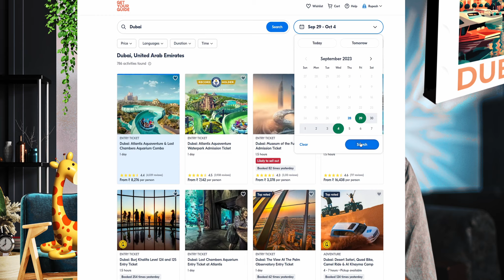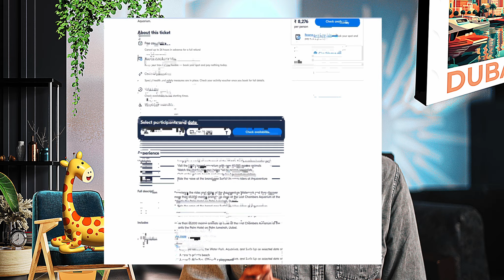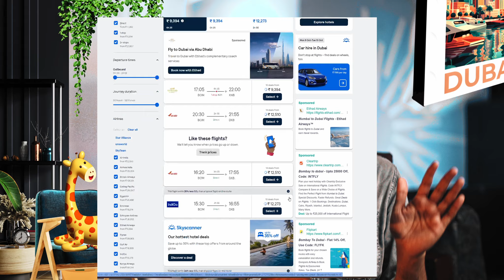Dubai Budget Trip - Complete Guide , Where to Stay, Visa , Taxi , Top Activities in Dubai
I discuss about following places for stay in Dubai :
Deira
Bur Dubai
Down Town
Jumeirah Beach
Palm Jumeirah
Dubai Marina

I discuss everything through Maps

I also discuss about following Dubai activates :
Amusement Park
Beach
Museum
Garden Park
Adventure Sports
Boating Cruises
Skiing
Wildlife Safari

Attractions
Dhow Cruise
Desert safari
City Tour
5000 rupee
Burj Khalifa
Dubai Aquarium
Miracle garden
Dubai Frame
View of palm Jumeirah
Bury Al Arab Jumeirah
Dubai Marina
Dubai Fountain
Dubai Spice Souq
Dubai Mall
Al Fabidi Historical Dist
Global village
Dubai Marina Mall
Safari Ticket
Atlantis the lost chambers aquarium  ticket

I also Discuss about :

14/30/60
Days visa/ 3-4 working Days
Mobile Sim
Self Driving car
Food

Sep. March

Abu Dhabi Day trip
150 kms

Medical Insurance

Total Trip Budget